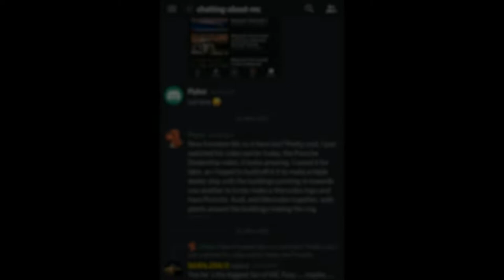Minecraft: How to build a Fighter Jet in Minecraft (MiG 21) Minecraft Fighter Jet Tutorial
Hey guys, in this Minecraft Tutorial I will show you guys how to a Jet in Minecraft (MiG-21). I hope you enjoyed it!